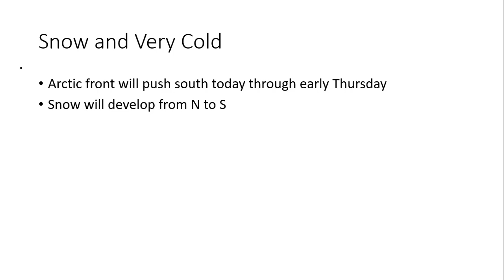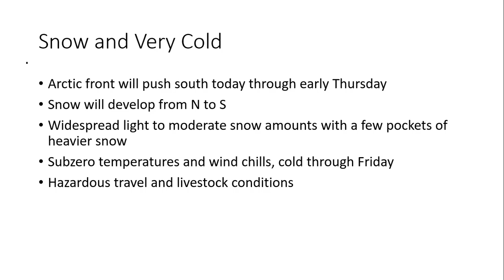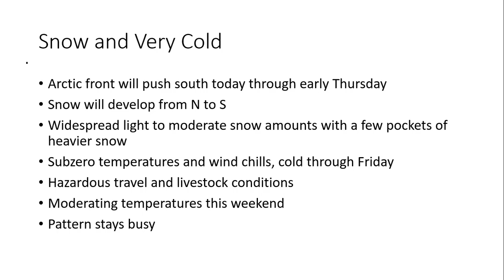Don Day Wyoming Weather Forecast: Tuesday, March 8, 2022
This is the Don Day Wyoming weather forecast for Tuesday, March 8, 2022